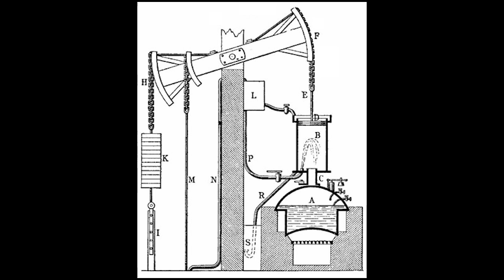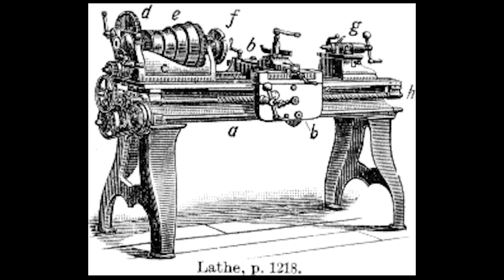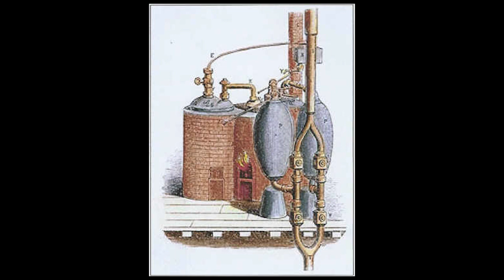Индустриальная революция 18-19 века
Суть. Основные факторы. Технические изобретения. Социальные изменения.